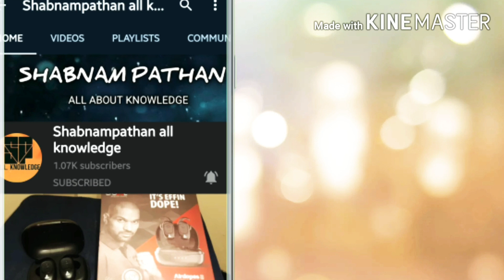बचे हुए चावल का स्पाइसी फ्राइड राइस ।bache chawal ka spicy fried rice। Shabnam Pathan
Aaj Ham banane ja Rahe Hain bache hue chawal ka chatpata masaledar spicy fried rice homemade

lockdown ke vajah se Ham ghar ka khana khakar Bor ho gaye hain is tarike se agar aap fried rice banaenge to aapko bahut hi achcha test aaega aur aapko Chinese se butter feel hoga Tu Ghar mein banaenge To healthy bhi Banega ismein bahut sare best pal ka istemal Kiya hai humne ummid karti ho recipe aapko pasand I hogi

Recipe se juda Koi bhi sawal ho to comment karke poochh sakte ho